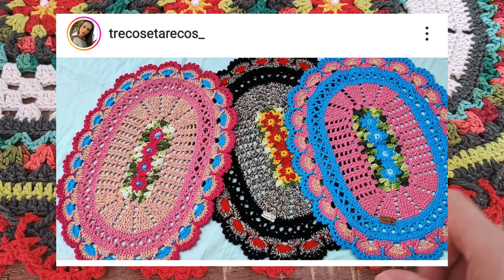VOCÊ PRECISA VER ESSE Tapete inspirado em MODELOS FAMOSOS DO YOUTUBE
Quer saber tudo sobre como se inspirar para criar novos modelos ?
Veja o vídeo inteiro

Abaixo as aulas do tapete XICOSINHO